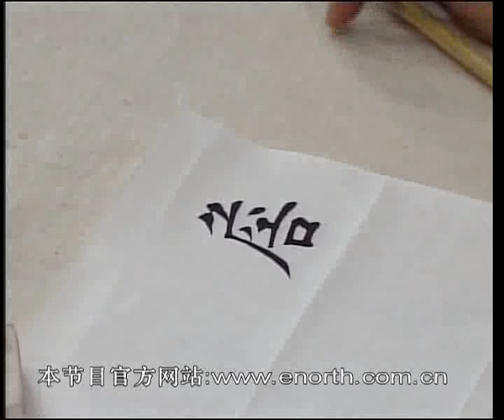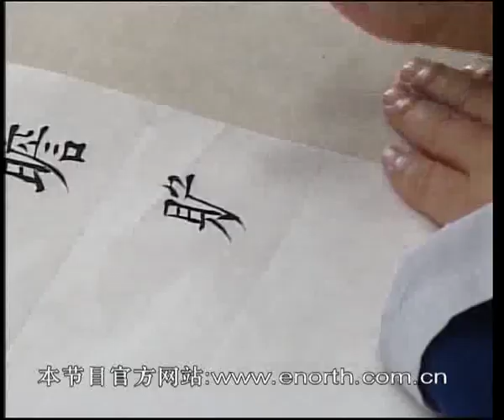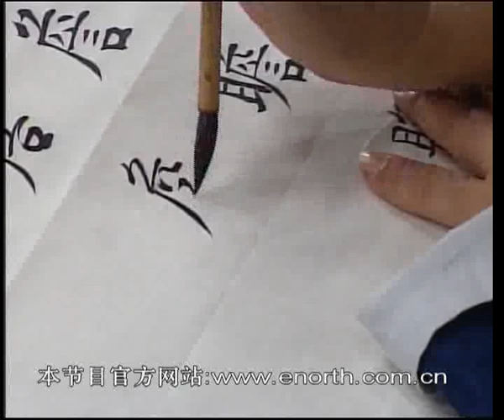【每日一题，每日一字】290_詹_书法家的烦恼(二)